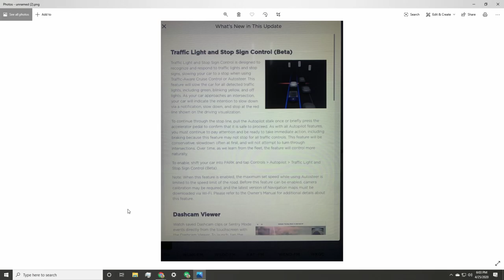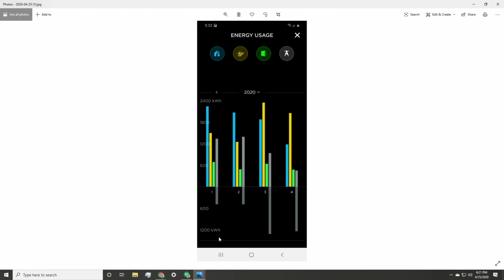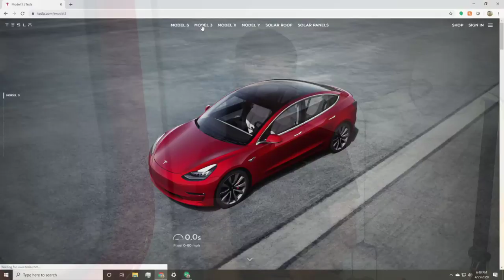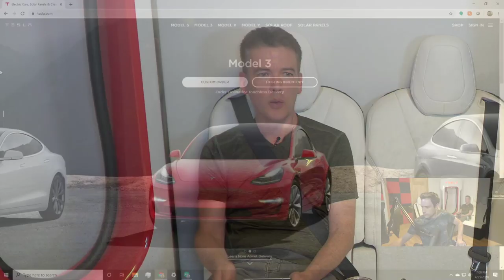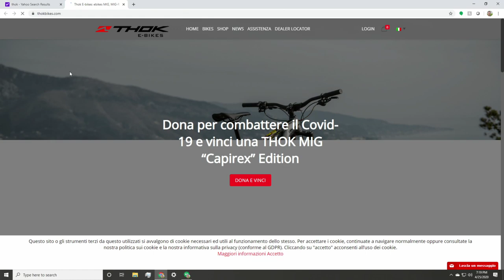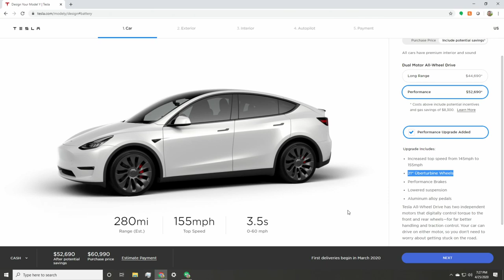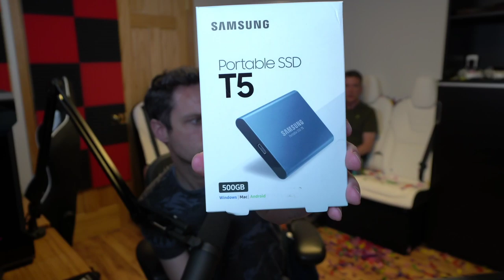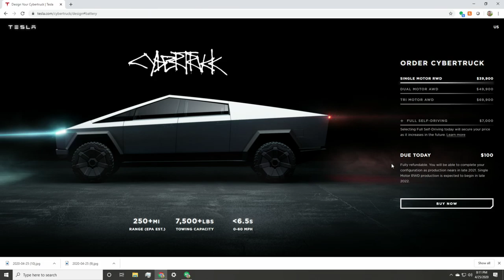Weekly Tesla News Update.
Model Y news! Lot of other Tesla news too!

4K Vlogging Camera
4K Video Camera